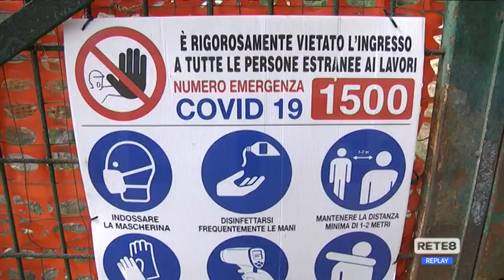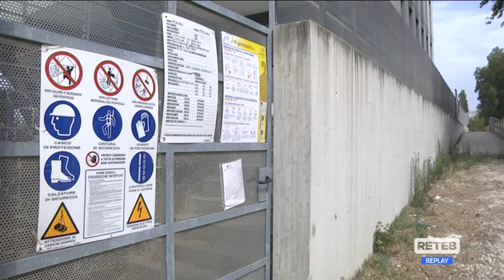Pescara - La Città della Musica è ancora incompiuta